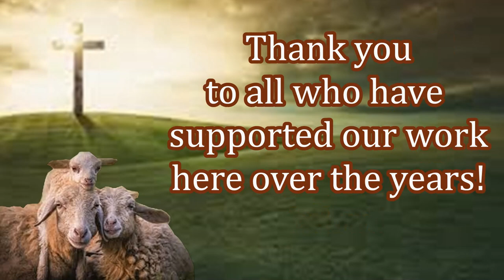Children Receiving Their First Bibles! New Believers! Free Bibles!